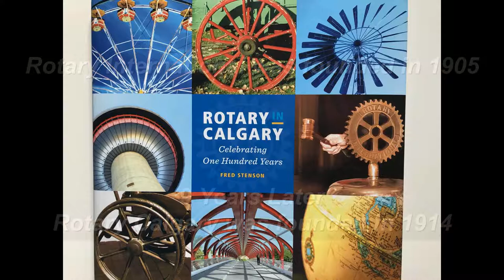Rotary Project Success & Sustainability - Sharing Secrets to Project Success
NOJ Foundation completed its first mission to Vietnam in 2014 with Rotary support and continues to do projects in SE Asia with Rotary sponsorship.

Laverne and Walter share many facets that resulted in the success of these projects in SE Asia and how they were made sustainable with initial seed funding.

With me today is;
Walter Haessel - Rotarian with Rotary Calgary
and
Laverne Bissky - Founder and CEO of the charity No Ordinary Journey Foundation, Calgary, Alberta, CANADA

The purpose of this video is to share and encourage Rotary Clubs globally in how to initiate, lead and transfer successful sustainable projects in developing countries that become local and self-sustaining.